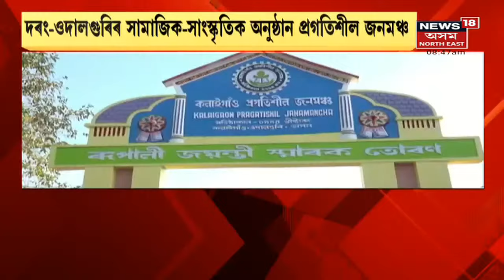Assam News Updates | Good Morning 18 : ৰঙিয়া উচ্চতৰ মাধ্যমিক বিদ্যালয়ৰ পৰা মহিলাই চুৰ কৰিলে চাইকেল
19 December, 2021 : ছাত্ৰীৰ চাইকেল চুৰ কৰিলে মহিলাই। সমগ্ৰ দৃশ্য বন্দী হ'ল CCTV ত।
1:59 হোজাইত হাতী মানুহৰ সংঘাত ৰোধৰ বাবে পূজা অৰ্চনা।
6;57 অসম মেঘালয় সীমান্তৰ নাকা চিকঙত বনভোজ প্ৰেমীৰ ভীৰ।
10:31 দৰঙ ওডালগুৰি সামাজিক সাংস্কৃতিক অনুষ্ঠান প্ৰগতিশীল জনমঞ্চ। লগতে চাওঁক আন আন গুৰুত্বপূৰ্ণ সংবাদসমূহ ।